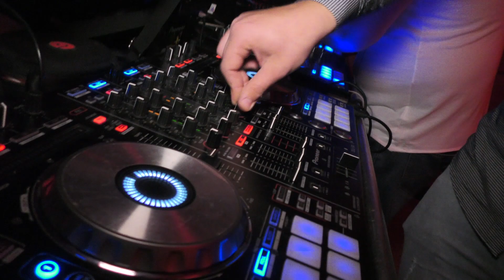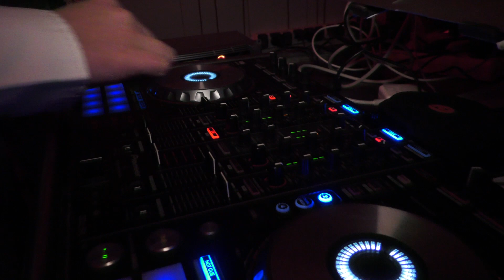Lets Play a Game - Aftermovie